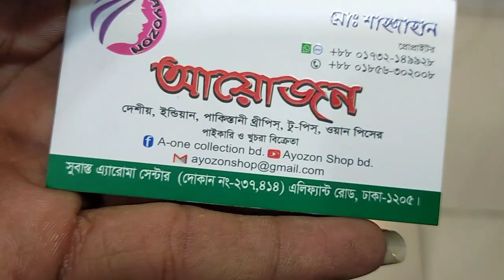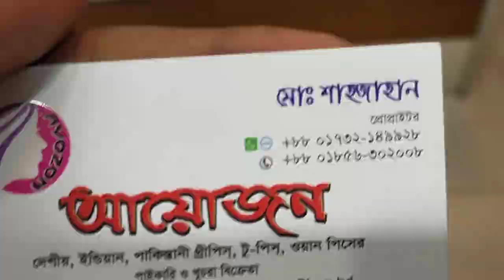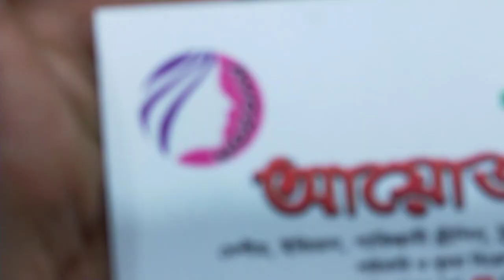01732149928// মালাহার কটন আড়ি কাজের থ্রি পিচ কালেকশন